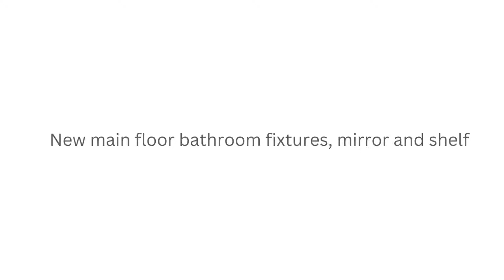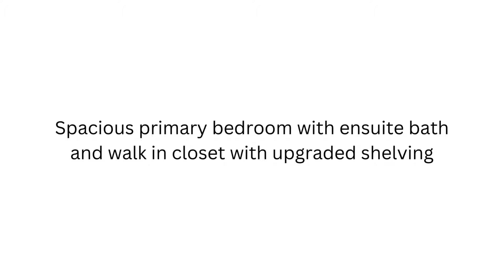14023 Emerald Ct., Plainfield | Lakewood Falls Duplex for Sale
Well maintained 2 bedroom plus loft, 2.5 bath duplex with a cul de sac setting in conveniently located Lakewood Falls! Eat-in kitchen with upgraded appliances (all are 2020 except refrigerator, which is 2018). Air conditioner was replaced in 2019, furnace in 2006. Washer and dryer 2014/13. Nest doorbell, camera in back and Nest thermostat stay. MyQ type garage door opener. Light and bright living room, family room off kitchen can also be a dining area. Spacious primary bedroom with ensuite bath and walk in closet with upgraded shelving. Additional bedroom, with upgraded shelving in closet, and bath on the second floor. New main floor bathroom fixtures, mirror and shelf. Beautiful brick paver patio with fire pit included. Crawl space access in coat closet. Fenced yard - with gate replaced. Immediate possession possible! Investors: rentals are currently allowed.

Listed by:
The Glockler Group: Real Estate Since '78
Coldwell Banker Realty